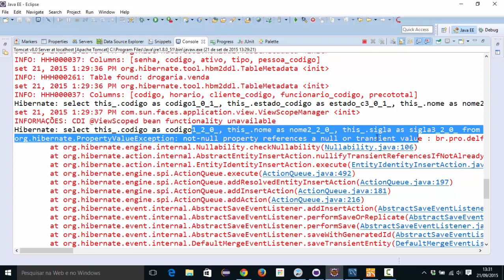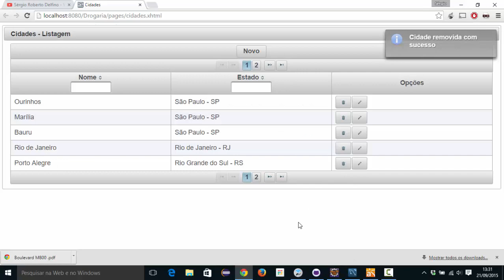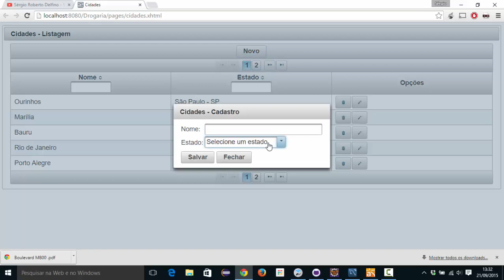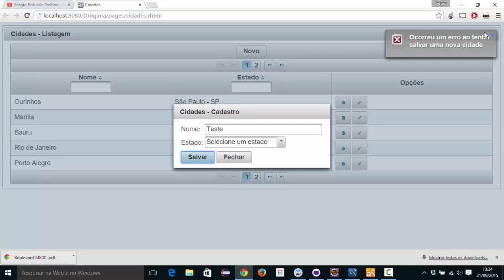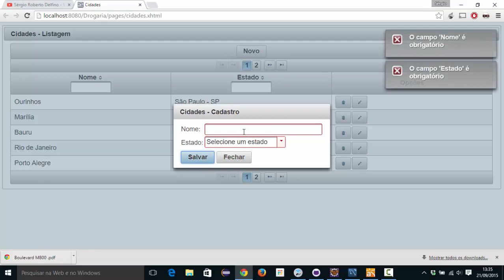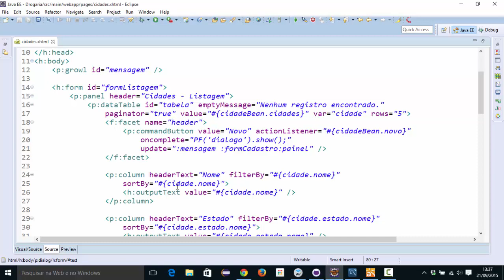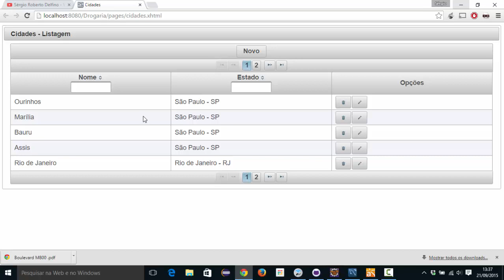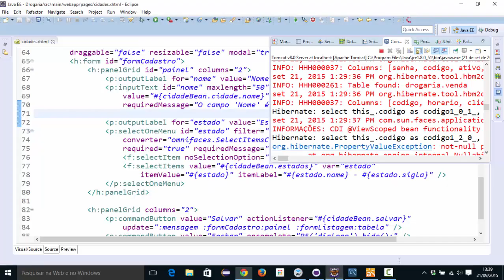[Programação Web com Java] 196 - Campos Obrigatórios